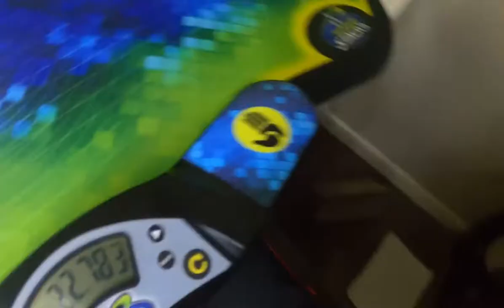OH Solve GoPro Slow-Mo